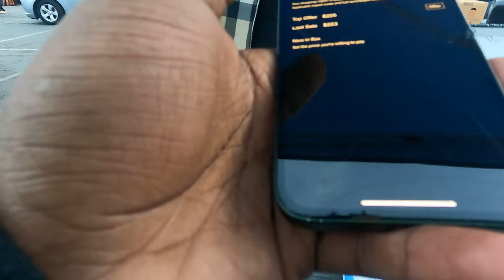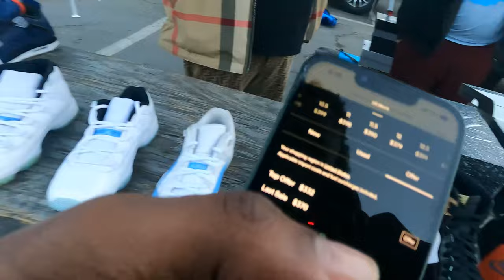PILOT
welcome to a very ORGANIC page that is only here to inspire others to get off their a** and do something.

kuddiekicks